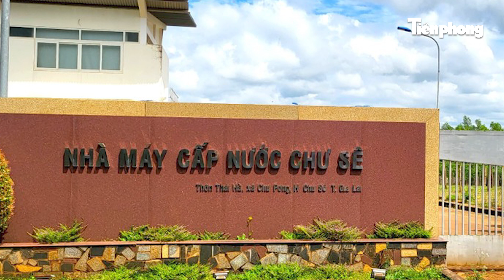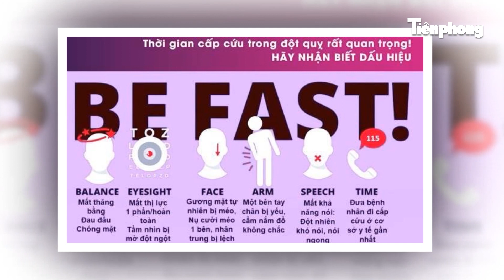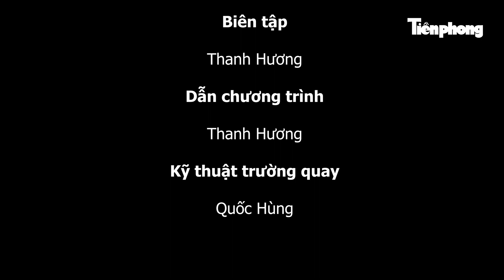TIN NHANH: Phó Chủ tịch tỉnh nói gì vụ cả huyện bị cắt nước ở Gia Lai; Cảnh báo nhiều trẻ em đột quỵ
Tiền Phong TV | Vụ cả huyện bị cắt nước ở Gia Lai: Phó Chủ tịch tỉnh họp để gỡ khó; Cảnh báo nhiều trẻ em, thanh niên bị đột quỵ; Giao tranh ở Myanmar lan sang mặt trận mới, hàng ngàn người chạy sang Ấn Độ… là những thông tin nổi bật của Tin Nhanh ngày 14/11/2023.